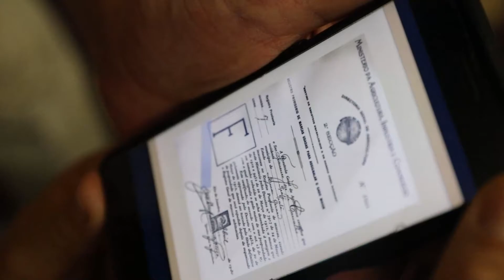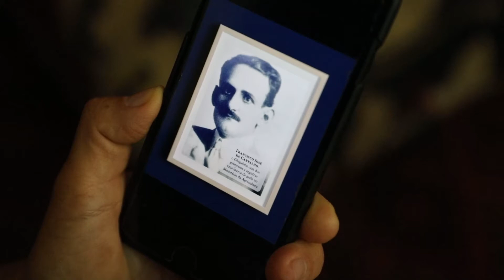Fala Carlão 3658 | Tonico Carvalho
Fala Carlão conversa, em São Paulo, com o selecionador de Nelore Tonico Carvalho, da Fazenda Brumado. Ele fala com exclusividade sobre um fato histórico na pecuária brasileira: a celebração dos 100 anos do registro da Marca F, utilizada desde o dia 8 de abril de 1920 pelos sucessores de Francisco José de Carvalho. Conheça um pouco dessa história top. Fala Tonico.